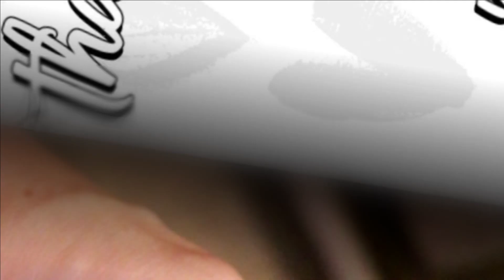HUGE MESS! CLEAN DECLUTTER & ORGANIZE WITH ME 2021 | EXTREME CLEANING MOTIVATION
HUGE MESS! CLEAN WITH ME DECLUTTER & ORGANIZE WITH ME 2021 | EXTREME CLEANING MOTIVATION | DECLUTTER WITH ME

Hi friends - it's a clean with me! I hope you enjoy this cleaning motivation as I tackle my basement and laundry room. This video is part of my home refresh, check out the playlist linked below!

Come hang out with me:
jessaaudrey1027

Some random info:
What I film with: Canon T6i
These are my lights